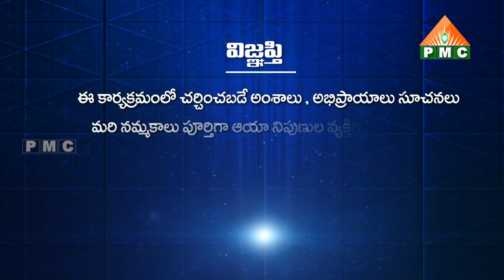సాంబార్ Recipe | Sathvika Vantalu | PMC Telugu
సాంబార్ రెసిపి | Sambar Recipe | Sathvika Vantalu | PMC Telugu